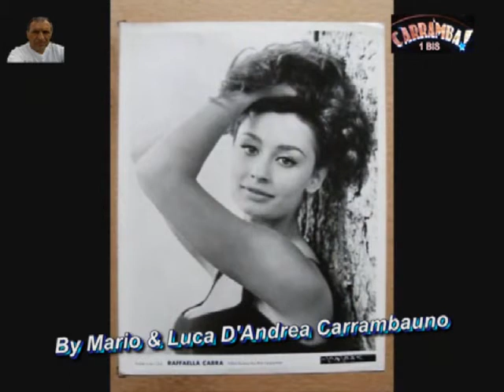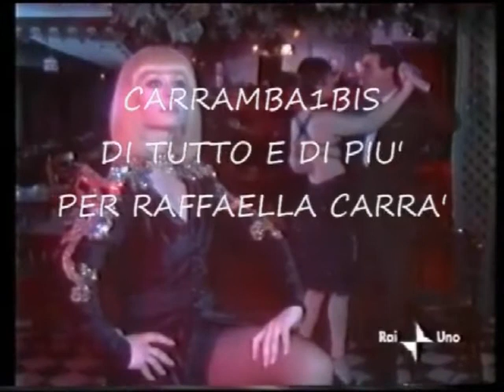Raffaella Carrà 👱‍♀️ Stasera Io e Te 👩🏽‍🤝‍👩🏼 INEDITO AUDIO By Mario & Luca D'Andrea Carrambauno